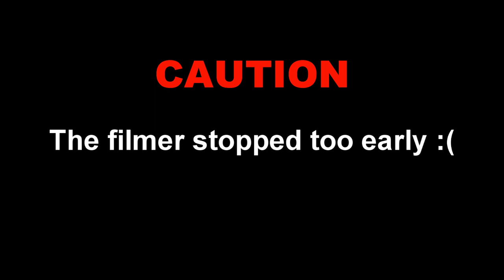Trick Challenge: Pop Shuvit Late Front Foot Flip